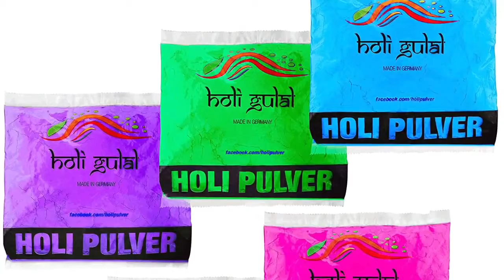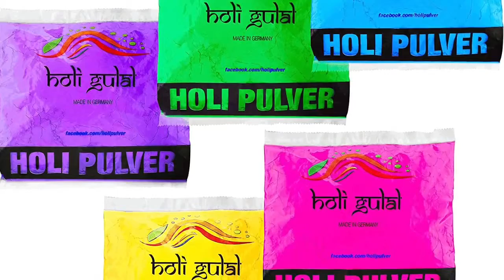Holi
von Noemi Schai und Gina Homs des Gymnasium Unterstrass